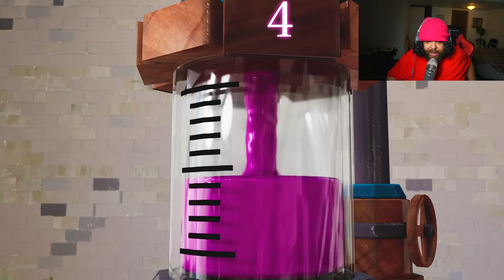Clash Royale In Real Life @shilohandbros Reaction!